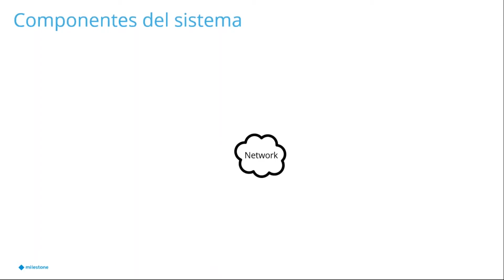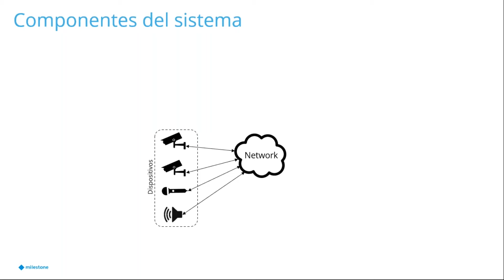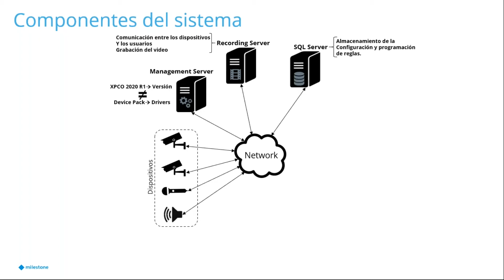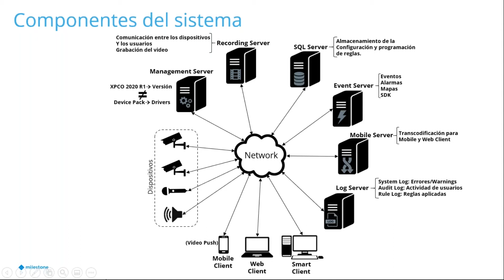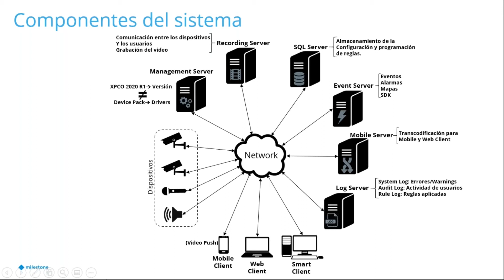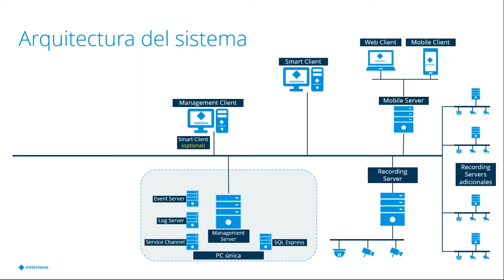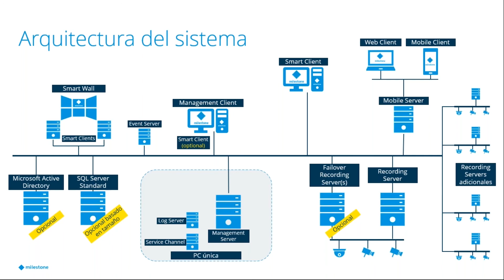Arquitectura y componentes de Milestone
Conozca los elementos que componen al sistema VMS XProtect de Milestone